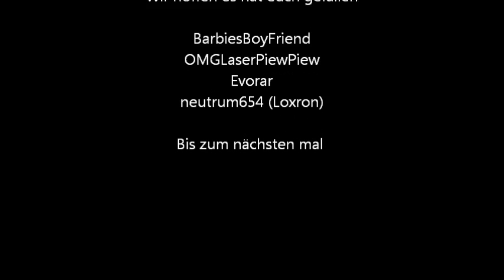Battlefield 3 - Quad live commentary (Deutsch) : Rush auf Operation Firestorm / Operation Metro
Für die Sicht dieser Runde von Ken siehe Videoantwort